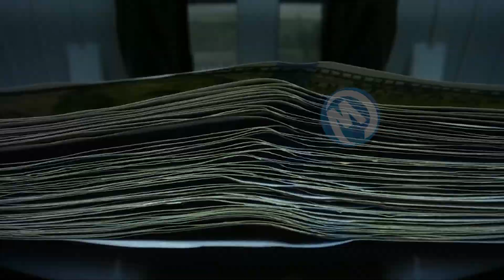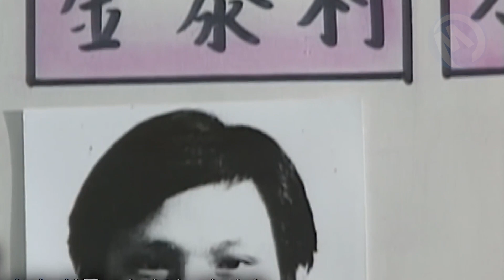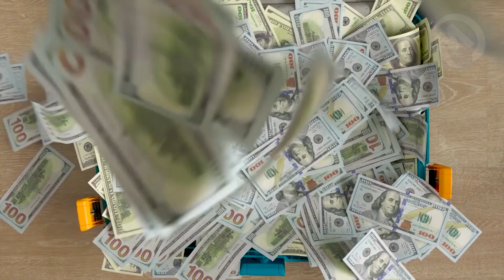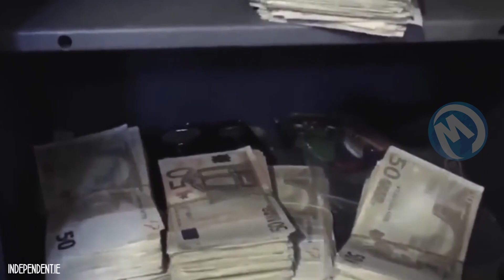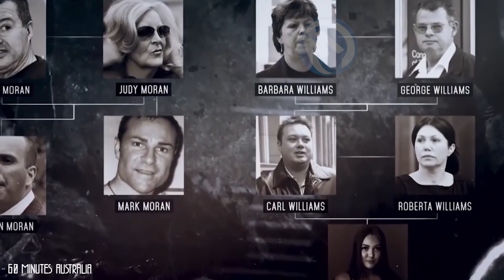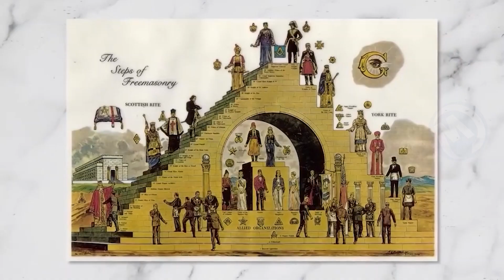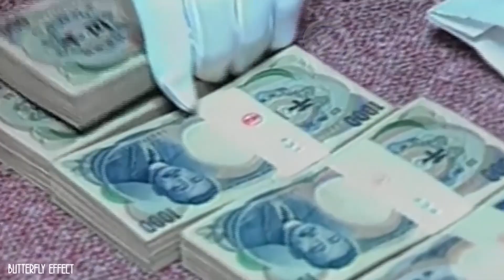As 10 Famílias Mais Perigosas Do Mundo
Aqui estão as 10 famílias mais poderosas, se não as mais perigosas do mundo.